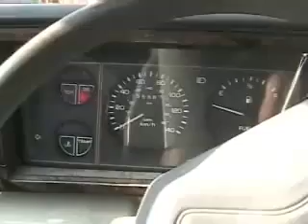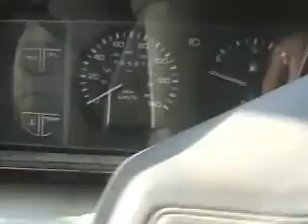Davidsfarm 0071 m1HUipDf5JE HQ damn van won't start